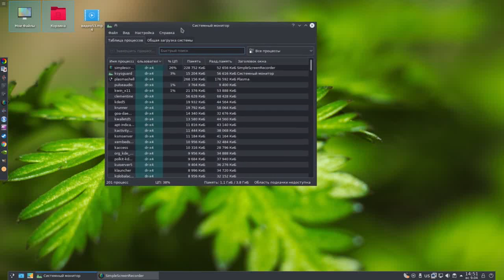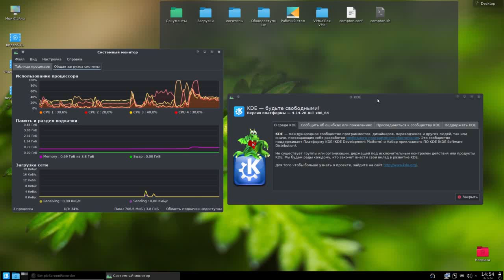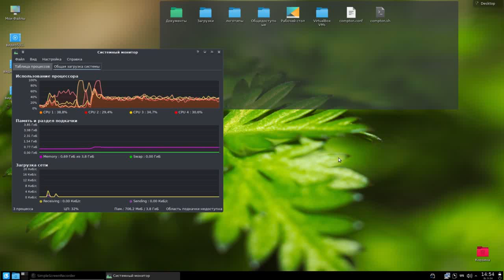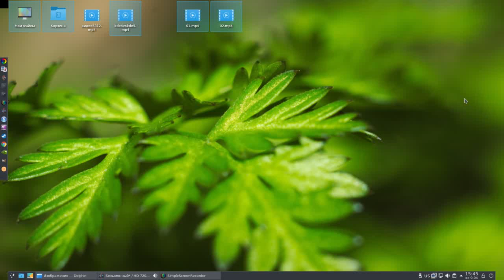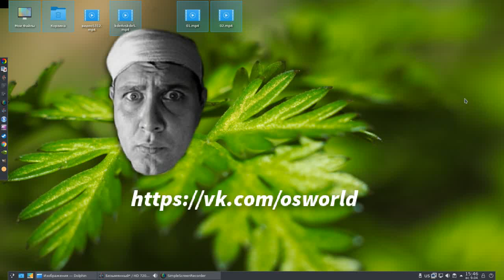Мини сравнение kde4 vs kde5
Мини сравнение kde4 vs kde5 - просто сравнили нагрузку на CPU и разход RAM на холостом ходу=)))
Версии KDE 4.14.28 и KDE 5.9
 Вступаем в группу